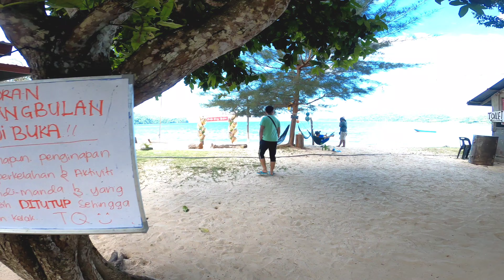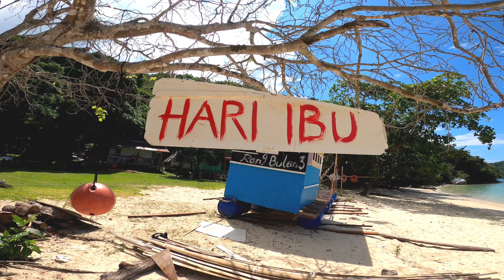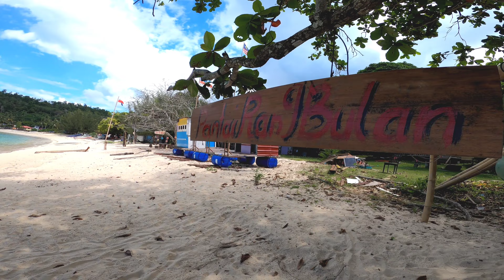Another Hidden Gem in Sabah / RANG BULAN Beach KOTA BELUD Sabah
Pantai Rang Bulan ini terletak nya di daerah Kota Belud Sabah. Pantai ini boleh dicari melalui Google Maps ataupun Waze untuk lokasi yang tepat. Sepanjang perjalanan ke pantai ini, anda akan dapat melihat kampung-kampung dan juga persisiran pantai yang biru dan juga menawan di mana perjalanan mengambil masa selama lebih kurang 20-30minit dari pekan Kota Belud.
     Pantai Rang Bulan ini bagi saya lain daripada pantai-pantai yang lain. Dia ada tarikan dan keistimewaan tersendiri. Sukar untuk saya nyatakan, maka dengan itu kalian bolehlah melihat sendiri dalam video kali ini. Selepas menonton video ini, bolehlah masukkan pantai ini dalam Travel List kamurang. Dari gambar tidak nampak keistimewaannya, melalui video ada nampak sedikit keistimewaan, kalau pergi sendiri ke sini lihat dengan mata sendiri baru nampak kecantikan yang memukau.